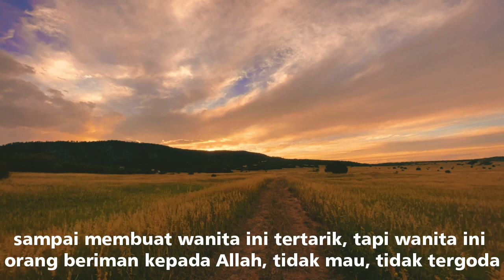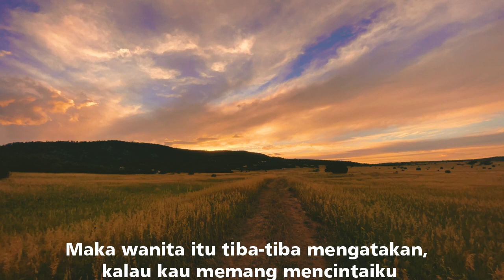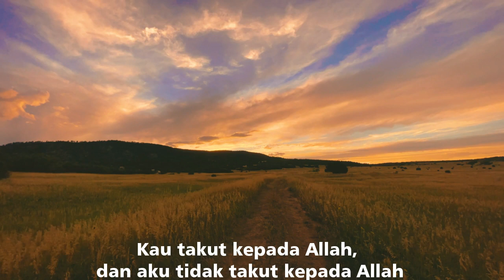Oang yang Bertaubat - Ust. Khalid Basalamah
Orang yang Bertaubat